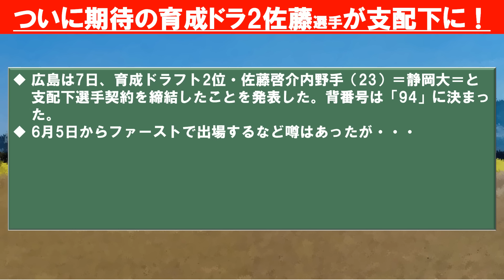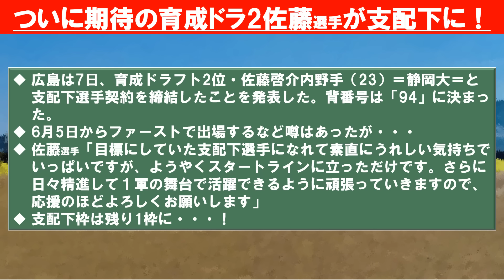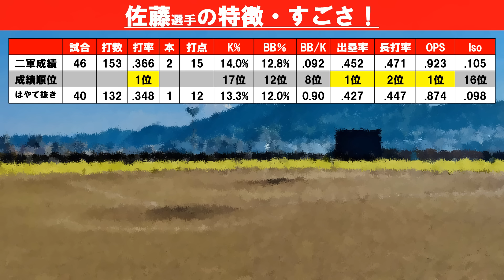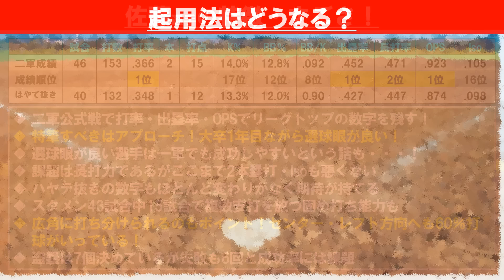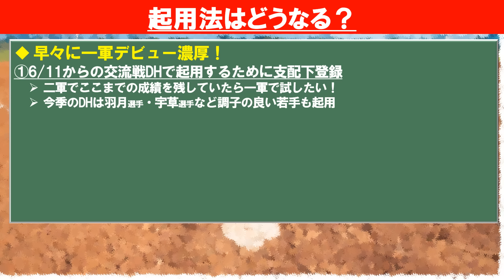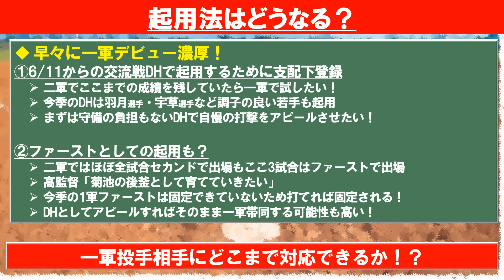【広島】ルーキー佐藤がついに支配下登録！新人離れした打撃のすごさとは？交流戦での一軍デビュー濃厚？【広島東洋カープ】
ついに期待のルーキー佐藤選手が支配下登録されました！
2軍で打ちまくっていたので早く1軍でもみたいですね！

【動画目次】
00:00 オープニング＆目次
00:25 佐藤選手が支配下登録！
03:08 佐藤選手のプロフィール
04:15 佐藤選手の特徴・すごさ
09:20 起用法は？

▼参照記事
広島・新井監督　堂林の抹消理由「心身ともに疲弊している」５月は１７打席ノーヒット「チームにとって必要な選手」

【効果音】
■OtoLogic様